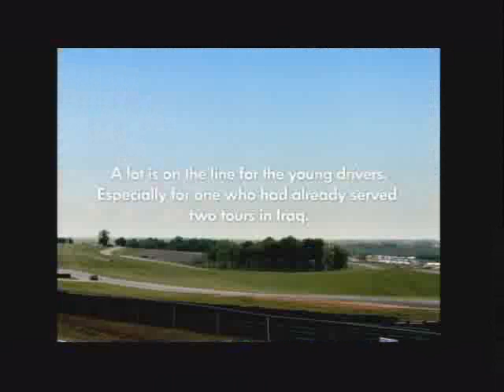VW Jetta TDI Cup - ESPN SportsCenter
Eight-minute segment broadcasted on May 23, 2008 on ESPN's SportsCenter.

For more information and updates on the clean-diesel series and my progress (#29 John Shim),

Edited by: David Y.